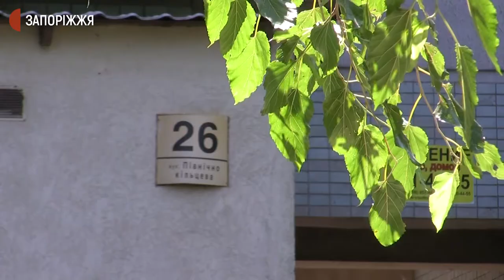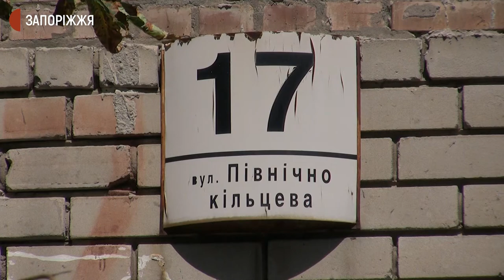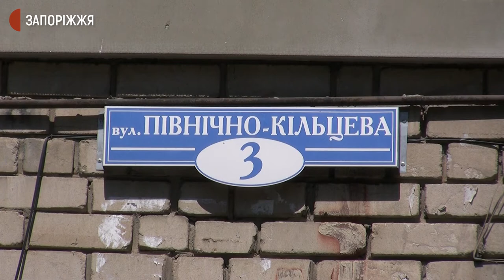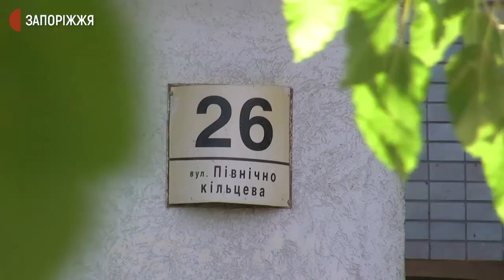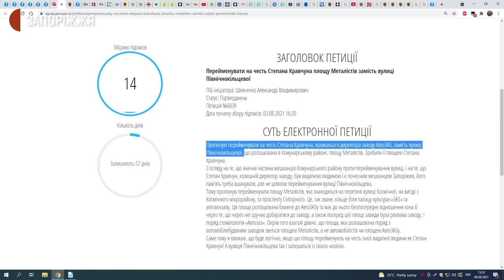У Запоріжжі завершилися громадські обговорення щодо перейменування вулиці | Новини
У Запоріжжі завершилися громадські обговорення щодо перейменування вулиці Північнокільцевої на вулицю імені Степана Кравчуна - колишнього керівника Запорізького автомобілебудівного заводу. Нагадаємо, оголосила їх Комунарська районною адміністрація, тривали протягом місяця – з 5 липня по 5 серпня. Офіційно результати громадських обговорень оприлюднять на сайті Запорізької міськради.